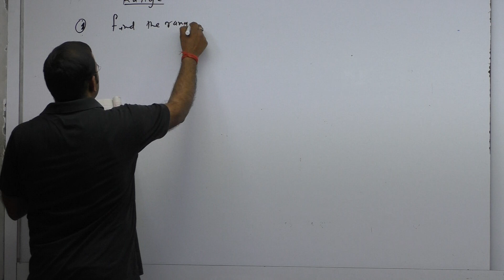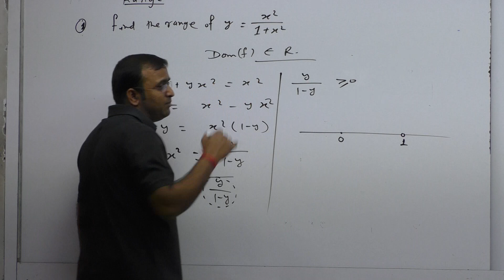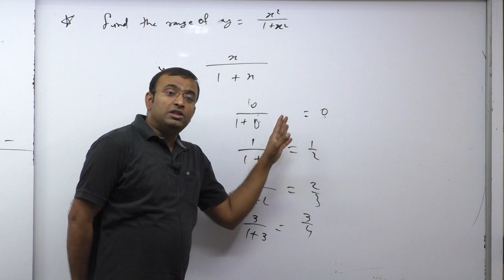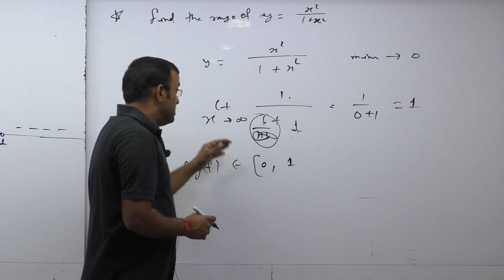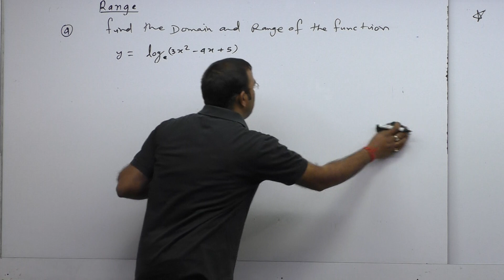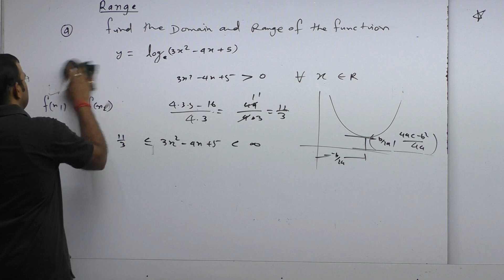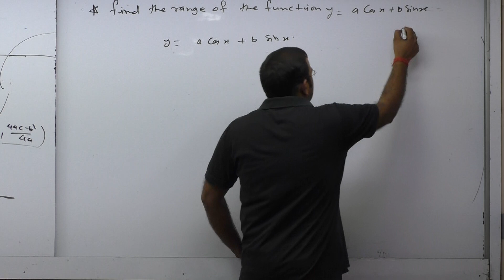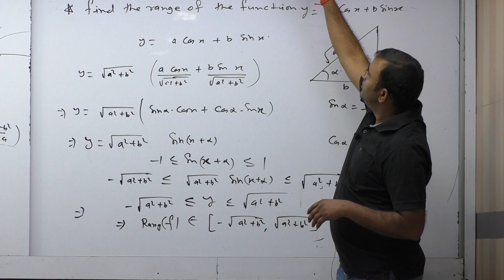problems based on range of the function for iit jee by m k pathak 9304439103